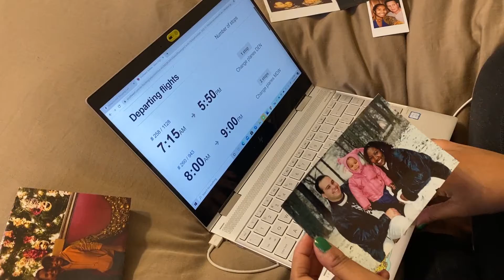MacKenzie G W - Savannah's Decision - Created for Film I, Fall 2020